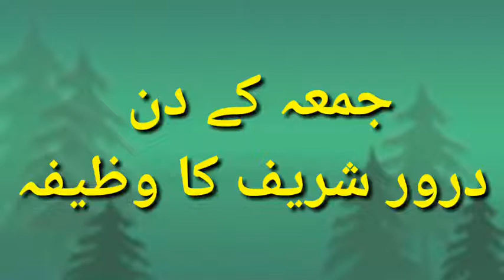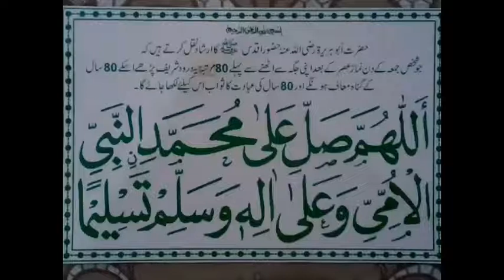Jume ke din darood shareef ka wazifa | in URDU | islamic knowledge wazifa | Ain ul yaqeen